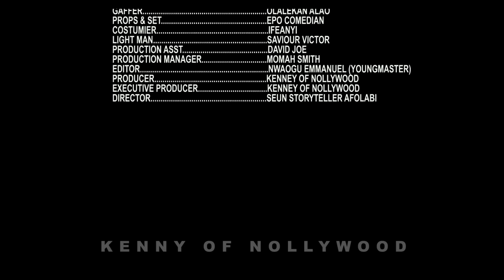UNE PARTIE DE MOI - MAJID MICHEL, CHIOMA NWAOHA, SANDRA IFUDU - Films Nollywood en Français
C'est un film merveilleux dont on peut tirer de grandes leçons.